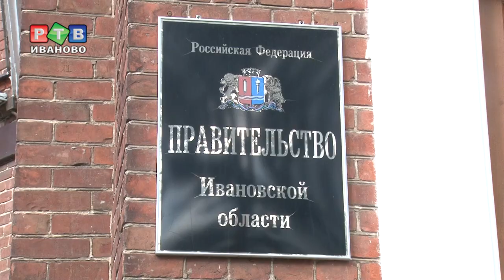Как сэкономить на ЖКХ?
О том, как сэкономить на услугах ЖКХ задумываются многие. Можно сократить потребление электроэнергии и воды. А можно обратиться в органы социальной защиты населения. Там подскажут, имеет ли гражданин право на оформление льгот и субсидий на оплату ЖКУ.